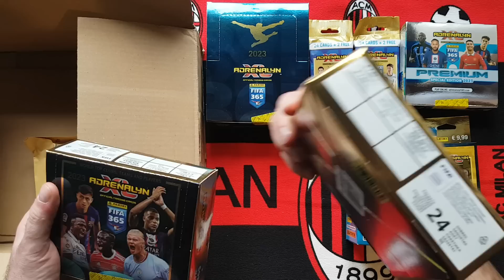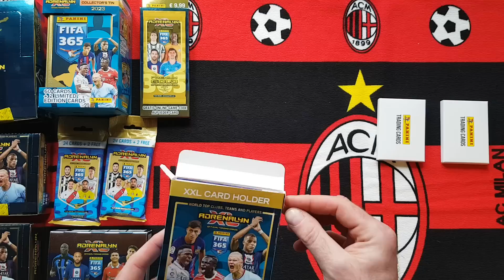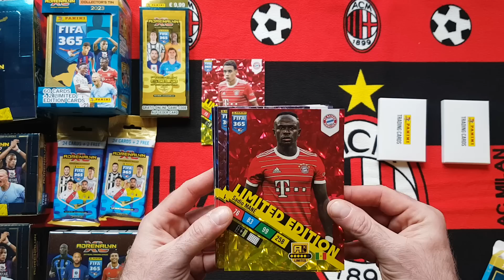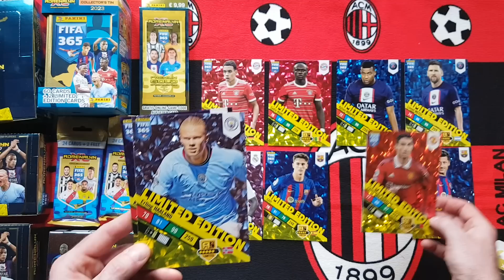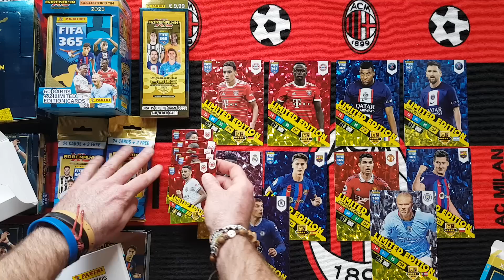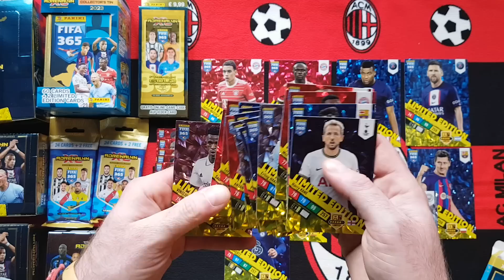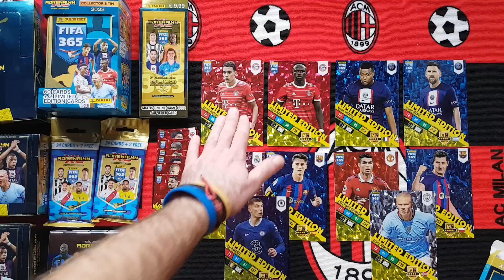HIT!!! PRZYSZŁA DO MNIE PACZKA Z PANINI GERMANY - SZOK!!! OGROMNA ILOŚĆ PRODUKTÓW I LIMITEK!!!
Na dzisiejszym filmie prezentuję zawartość paczki z niemieckiego Panini.
W środku ogromna ilość produktów jak i limitek.
W końcu otworzę display boxa PREMIUM!!!